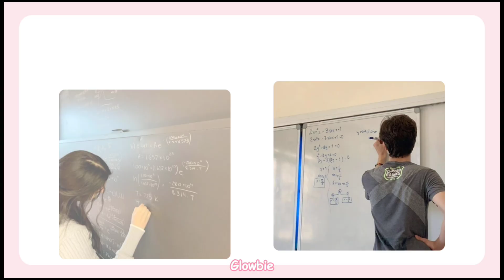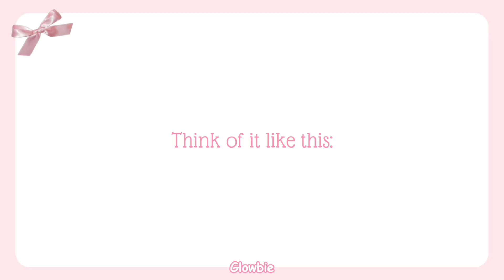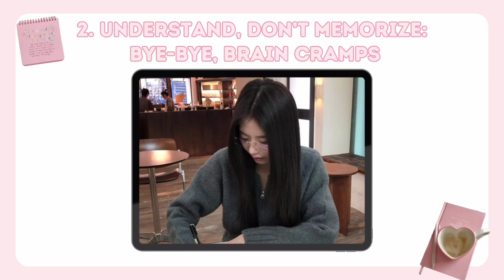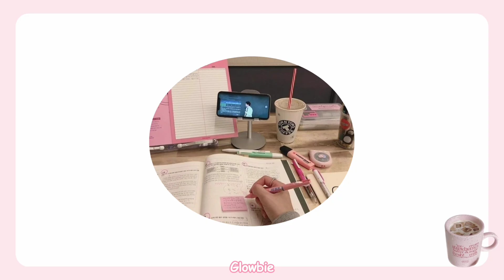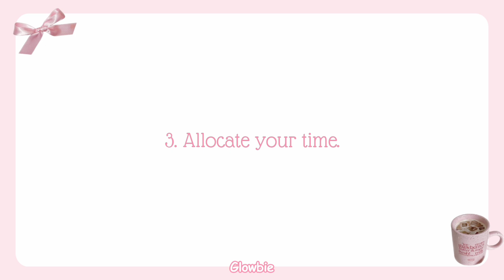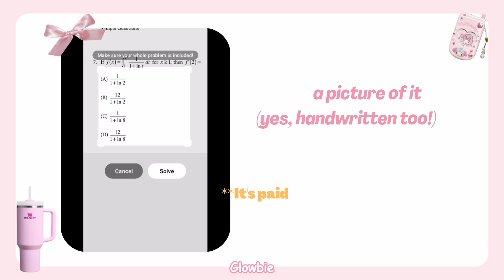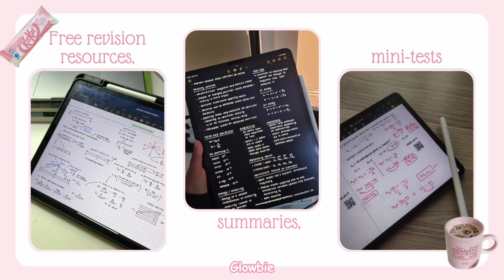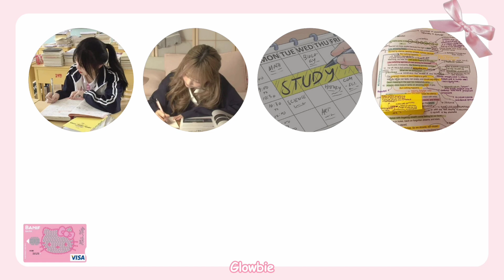How I Stopped Failing Math (The Simple Strategy That Works)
Welcome back, my beautiful Daisies! 🌼

Do you think you’re just “not a math person”? Think again! In this video, I’ll give you the ultimate step-by-step guide to studying math smarter, not harder. From mindset shifts and problem-solving strategies to exam hacks and the best free math resources, this is your complete playbook to finally feel confident in math.

TIMESTAMPS:
intro - 00:00
Mindset shift - 01:19
Understand, don't memorize - 02:13
Active practice strategy - 03:01
Problem solving techniques - 03:59
Common mistakes to avoid - 04:59
Study hacks - 05:36
Time management - 06:11
Resources & tools - 06:48
Motivation - 09:22
Outro - 09:53

📌 What you’ll learn in this video:
✔ How to stop saying “I’m bad at math” and build confidence
✔ The difference between understanding vs memorizing formulas
✔ Active practice strategies that actually work
✔ A foolproof blueprint for solving word problems
✔ The most common math mistakes and how to avoid them
✔ Study hacks to save time & boost retention
✔ Exam time-management tips to maximize your score
✔ Best free math apps & websites for homework help
✔ How to stay motivated and turn struggles into small wins

This isn’t just another boring math study video—it’s your math glow-up moment. ✨

🔥 Perfect for: Students preparing for math tests, exams, competitive exams, or anyone struggling with algebra, geometry, calculus, or basic math.

💡 Remember: Math is a skill, not a talent. You CAN learn it, and this video will show you how.